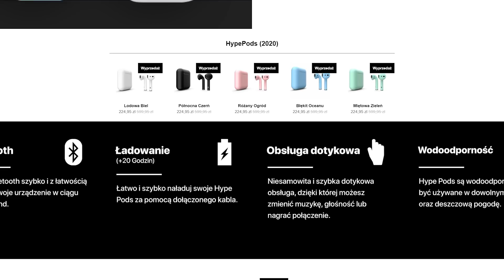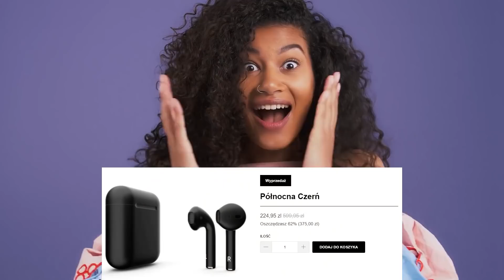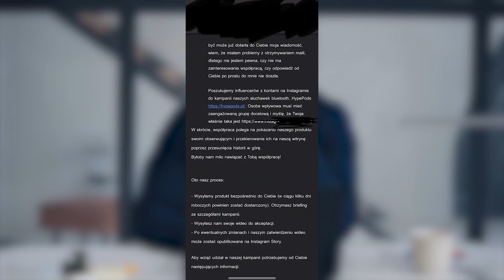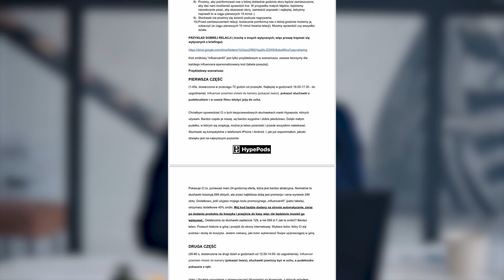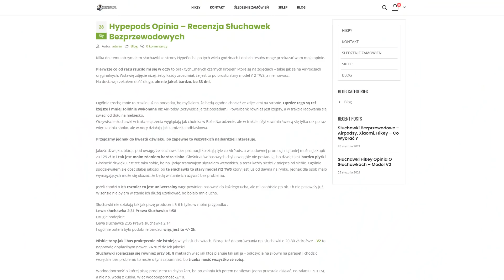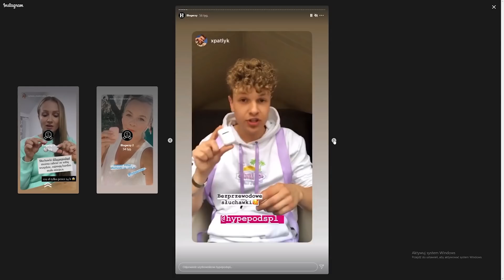JAK NACIĄGNĄĆ FANÓW? INSTAGRAMOWE BAGNO (NATSU, DUBIEL, MIXER, MINI MAJK, FAGATA, EKIPA, TEAM X)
Natsu, Fagata, Mixer, Dubiel, Maluba i wielu innych influencerów reklamowało słuchawki HypePods. Okazało się, że to drop ship z AliExpress, a sklep aktualnie został zamknięty.
⬇⬇⬇DLA CIEKAWSKICH⬇⬇⬇

Wielu z Was pisało, aby zbadał sprawę HypePods i faktycznie warto było się nad tym pochylić. Wygląda na to, że to największa drop shippingowa akcja na polskim Instagramie, w którą zaangażowano wielu influencerów, a nawet aktorów. Promowali oni słuchawki przypominające Apple AirPods, które w finale okazały się bardzo niskiej jakości.

✅ Przygotował i zmontował: Tomasz „REVO" Bagiński